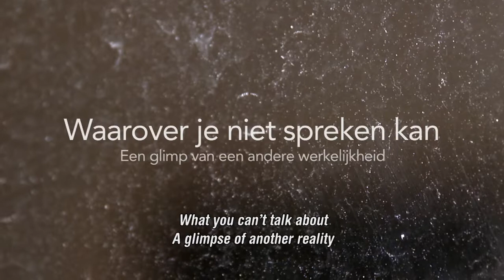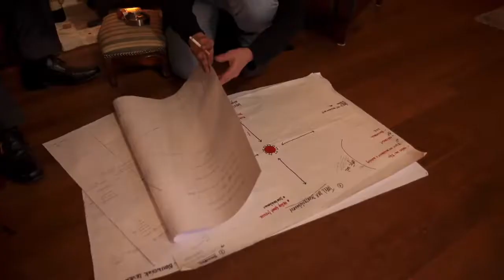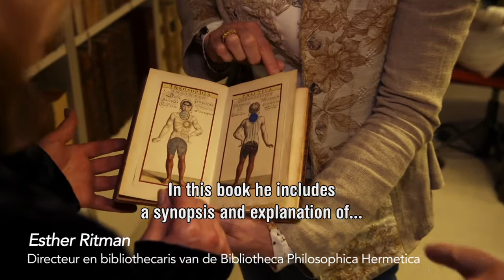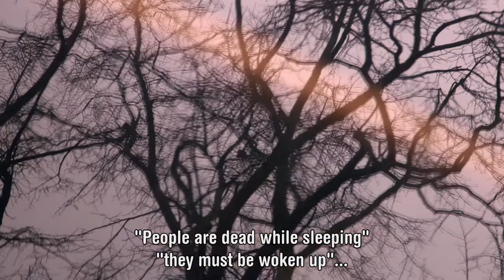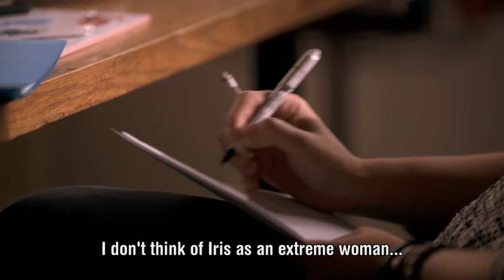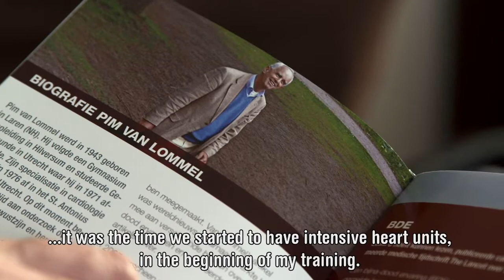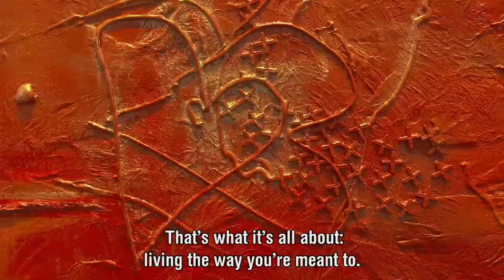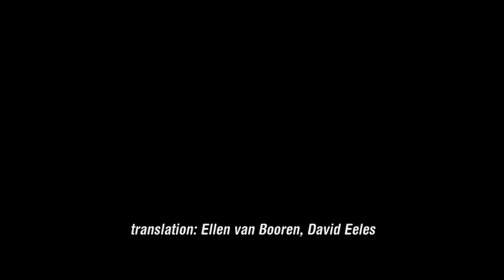Waarover je niet spreken kan - documentaire van Stijn van der Loo (Eng subtitles)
‘On grand and elevated topics one should not remain silent, but speak in a grand and elevated way’. ‘These words by Eckhart have given me the courage to speak, write and paint about the mystical experiences I had for the first time when I was approximately twelve.’

Thus begins a striking movie about contemporary mystic Iris van Haaren. Producer Stijn van der Loo combined Iris’ experiences with interpretations by a.o. Prof.dr. Roelof van den Broek, professor emeritus of the history of Christianity; Pim van Lommel, cardiologist, researcher of near-death experiences and writer; Peter Delahay (ƚ), economist, astrologist and inspirator; and Huub Oosterhuis, poet, theologist and philosopher.

In this one-hour movie, Iris van Haaren expresses in words what is hard to express in words. This way, she hopes to explain this phenomenon to a wider audience and to unlock the isolation of others with similar experiences. The result is an encouraging balance between words and sounds, between invisible and clear. ‘So that it can be of support to every human’.

Further information:
‘What one cannot speak of’
A glimpse of another reality

A movie by Stijn van der Loo

Camera: Deen van der Zaken
Sound: Wouter Veldhuis
Editing: Stijn van der Loo, Anne Hartog and Deen van der Zaken